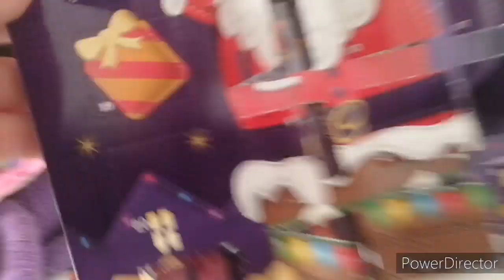Day 19 of my Advent Callander (2020)